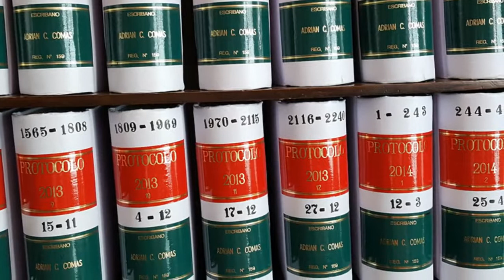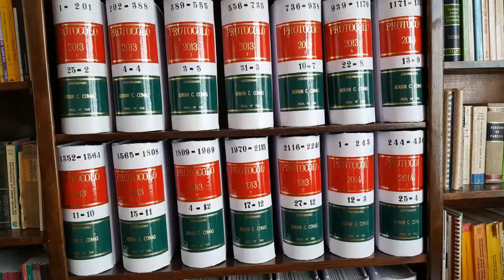¿”Cómo se arma” una Transformación social? ¿Y una Reorganización societaria por Escisión y Fusión?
Saga "¿Cómo se arma?"

Sociedades: ¿”Cómo se arma” una Transformación (SCA o SRL a SA)? ¿Y ”Cómo se arma” una Reorganización societaria por Escisión y Fusión?. Recaudos para la exención de Impuestos.

Para mayor información, se remite a los artículos pertinentes del Blog de la escribanía

Y a los artículos doctrinarios publicados en la Revista del Notariado a cargo del Colegio de Escribanos de la Ciudad de Buenos Aires y Revista Enfoques de Editorial La Ley:

 Esta sección de Videos está basada en la experiencia de las consultas y preguntas frecuentes que nos hacen en nuestra notaría otros colegas abogados o escribanos, los contadores, y los requirentes en general, y está dirigida a quienes quieran interiorizarse de algunos de los temas societarios, inmobiliarios, tributarios y de fideicomisos que manejamos notarialmente en forma cotidiana, pensada especialmente para facilitarles el acceso al contenido a aquellos que no estén habituados a leer extensos artículos en soporte papel o digital.

Los temas están tratados en una “Saga” bajo la premisa e inquietud de la consulta frecuente que pueda realizar un requirente acerca de “¿Cómo se arma?” tal o cual operativa, emprendimiento, negociación, contrato, etc.

Tratamos que el desarrollo de cada tema sea explicado en forma clara y coloquial, (a pesar que en algunas oportunidades sea demasiado veloz en su locución o con demasiada y muy variada información en un solo video, porque es ya característica del disertante y por la necesidad de que el video contenga todo lo que entiende que se necesita saber sobre el tema tratado).

Esperamos que cumpla con las expectativas de quien acceda a los mismos, y si tuvieren interés en profundizar alguno de los temas, se sugiere que lean los artículos pertinentes, que se acceden desde el “Buscador” de la página web, y que remite tanto a los artículos del Blog, como a las Publicaciones realizadas en la Revista del Notariado del Colegio de Escribanos de la Ciudad de Buenos Aires.

Escribano Adrián Comas.